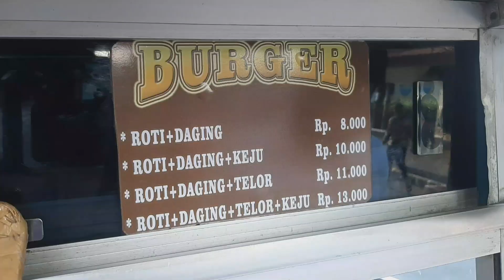BURGER MURAH ENAK BANGET..!! - STREET FOOD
Burger gor

Harga
Ada di video

Buka
15.00/17.00